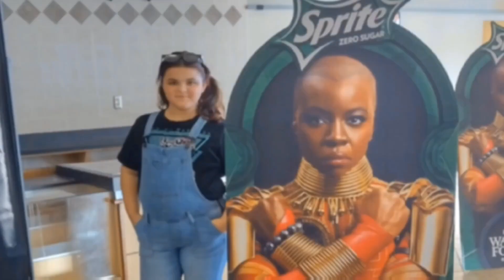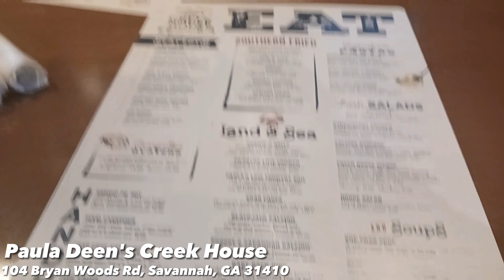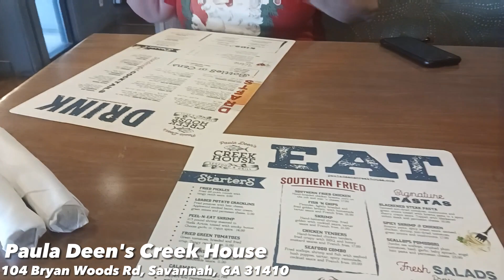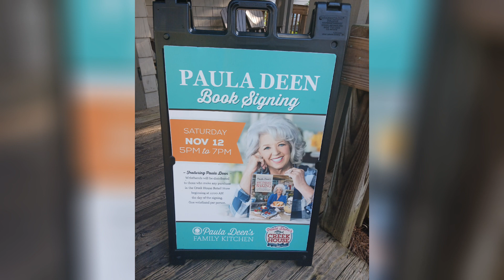Come with us to meet Paula Deen! | memesvlogs